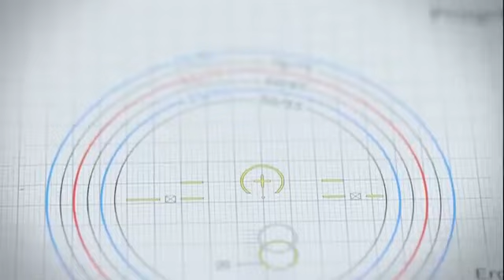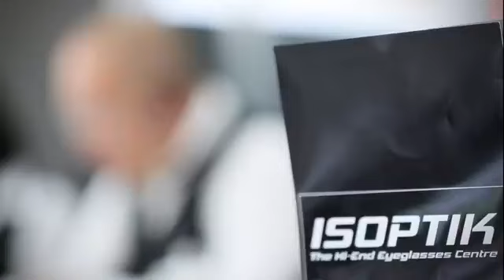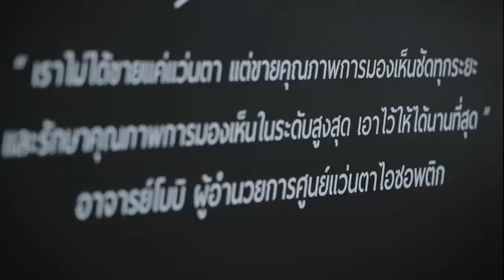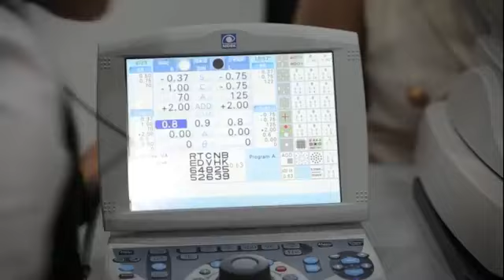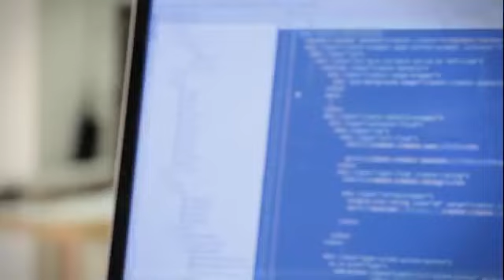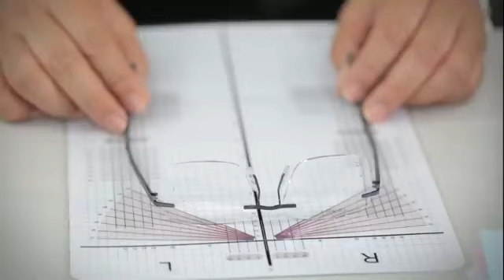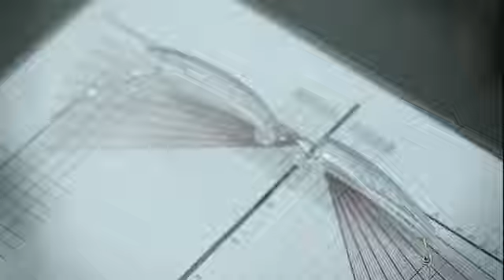โครงการทดสอบเลนส์โปรเกรสซีฟอัจฉริยะ 1.6 ใส่แล้วรวย รุ่น 4 + กรอบแว่น LINDBERG Strip Titanium 9900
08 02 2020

โครงการทดสอบเลนส์โปรเกรสซีฟอัจฉริยะ ใส่แล้วรวย รุ่น 4 พร้อมกรอบแว่น LINDBERG Strip Titanium 9900 ราคาพิเศษ เริ่มต้นชุดละเพียง 26,000 บาท จากราคาปกติชุดละ 49,600 บาท